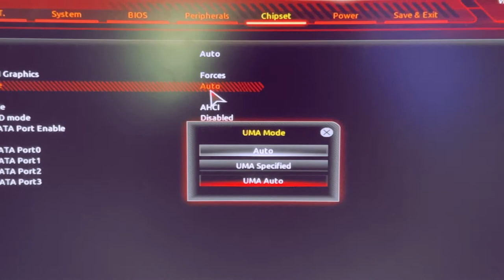COMO DEDICAR MEMORIA DE VÍDEO NOS PROCESSADORES AMD +FPS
Fala galera aqui é o Jr Baiano, nesse vídeo eu ensino você a dedicar memória de vídeo nos processadores AMD para voce ter mais fps, deixa o like e se inscreve no canal, compartilha que ajuda muito também.
❕ LIVE TODOS OS DIAS DAS 20:00 ÀS 00:00 ❕

Configurações do meu pc:
Processsador: i7 10700
Placa de video: RTX 2060
Memória: 32gb DDR4

Headset: HS50 E BRUTAL OEX 7.1
Mouse: MOUSE M310 COOLER MASTER
Teclado: Oex COBY
CÂMERA: T6